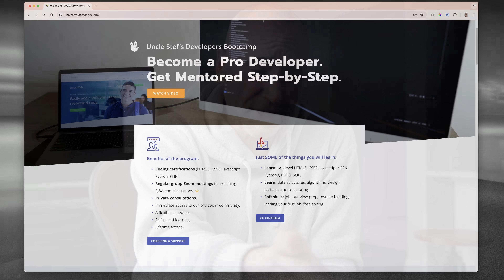Will PHP be the HOT Language of 2025?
Will PHP and the frameworks like Laravel be the hot new server side development tech in 2025?

The Naked Ape:

SUPPLEMENTS THAT WORK AMAZING FOR ME:

Protein Essentials Beef Gelatine Powder:

Thanks!

Stef